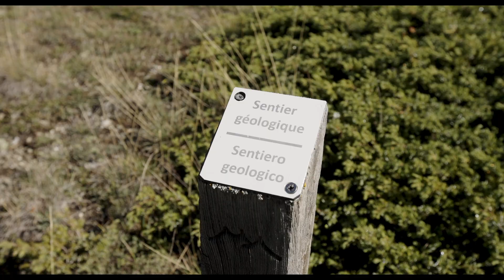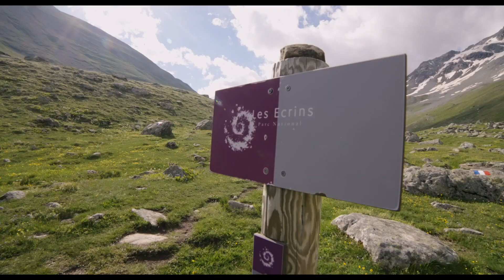A la découverte des Hautes Vallées - La grave, la Clarée, l'Izoard avec les habitants...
Partez faire une visite nature ou une promenade accompagnée pour apprendre en marchant, en ouvrant les yeux pour vraiment voir ce qui nous entoure. Comprendre comment les fleurs s’adaptent aux conditions rudes en
montagne, comment les montagnes et vallées des Alpes ont été formés, pourquoi telle roche favorise tel paysage, quelle est la vie des marmottes et des chamois et tant d’autres histoires que les accompagnateurs et guides de montagne racontent en cours de route...